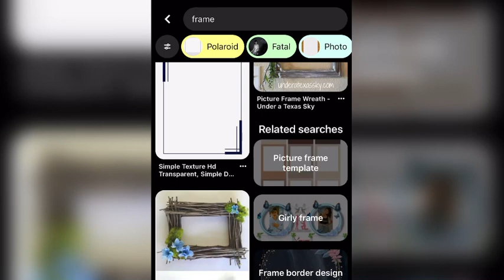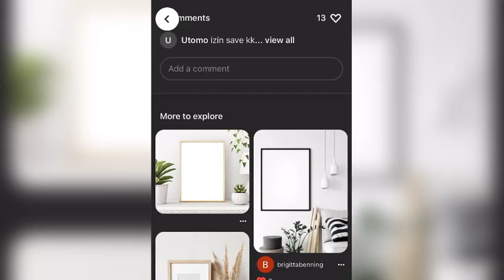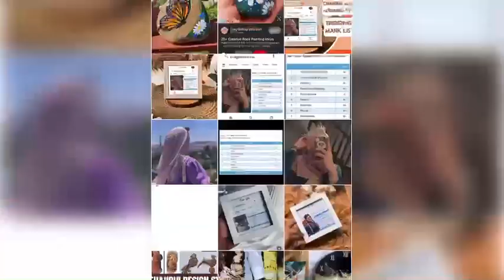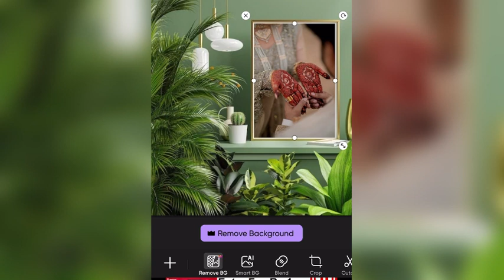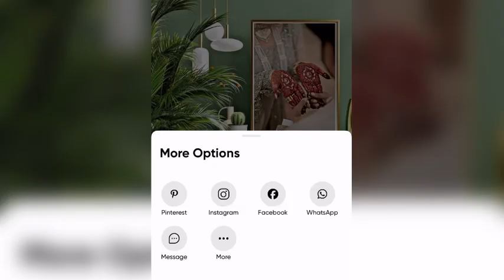PICSART FRAME PHOTO EDITING TUTORIAL MALAYALAM 🖼️FRAME EDITING ❤️FRAME TUTORIAL